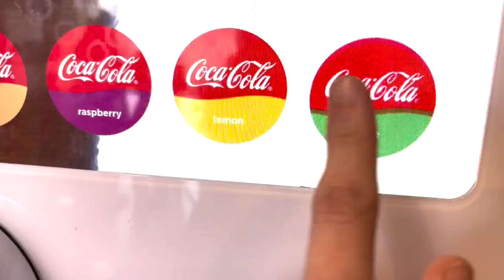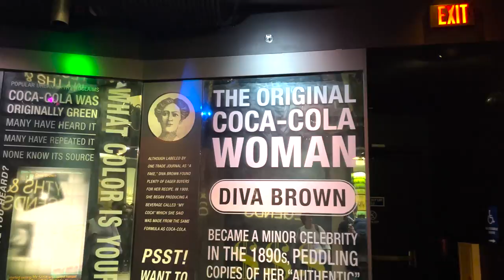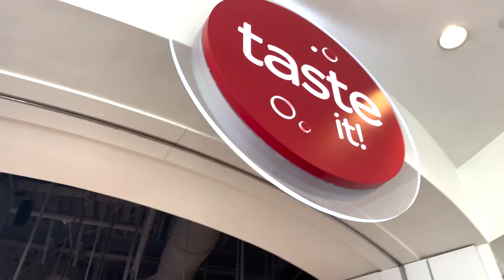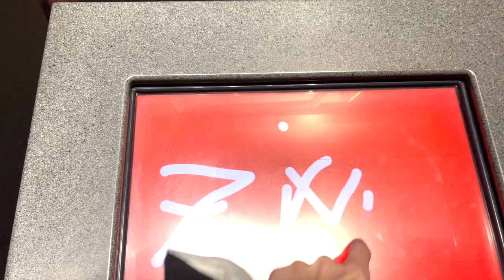ep. 22 - Ad Atlanta per scoprire i segreti del brand Coca Cola - InsiderZ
In questa puntata di InsiderZ siamo al Coca-Cola Museum di Atlanta per visitarlo insieme e commentare la experience ricreata all'interno del museo per raccontare al mondo che Coca Cola non è solo una bibita gassata ma il simbolo della cultura pop americana

Coca-Cola è stato il primo caso di direct marketing e l'azienda più innovativa dal punto di vista del branding e della comunicazione.

Cosa vuole comunicare il museo sul brand? Cosa ci insegna Coca-Cola sui processi di internazionalizzazione? Qual'è il più grande errore di marketing che ha commesso che poteva costargli il fallimento?

Questo ottavo video della serie "American Dream" un pò diverso dal solito ci porta a visitare uno dei musei incredibilmente più visitato al mondo e poco conosciuto dagli europei.

👉 Reputazione capitale del terzo millennio

👉 La Reputazione è tutto